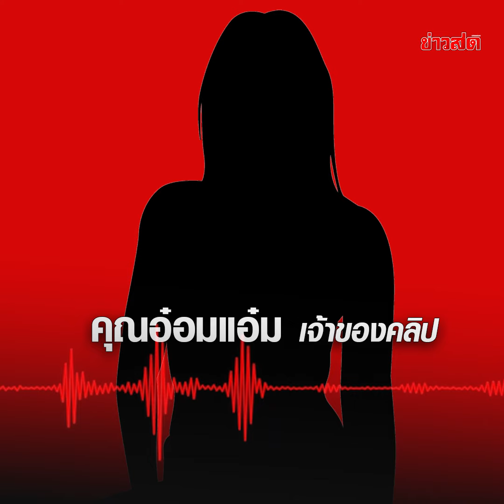หนุ่มหัวร้อนปาดหน้า หาเรื่องสาว ดึงกุญแจรถโยนทิ้ง ไม่ต้องไปแล้วมึงอะ! : Khaosod - ข่าวสด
หัวร้อนเกิดไปมั้ย เมื่อสาวไม่รู้เส้นทางขับแช่ขวา เจอหนุ่มหัวร้อนขับตามจี้ตูด ก่อนเรื่องบานปลายถึงขั้น ลงจากรถมาปากุญแจทิ้ง เผยกำลังจะไปทำธุระที่เชียงใหม่ ก่อนเห็นรถคันดังกล่าว ตามจี้ตูด  พยายามเบี่ยงซ้าย แล้วก็ติดรถคันอื่น จากนั้นก็เป็นไปตามคลิป ทั้งกุญแจของตน ยังได้รับความเสียหาย หักไปดอกหนึ่ง